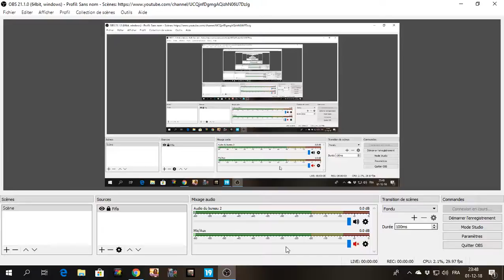J3 Saint Etienne - PSG